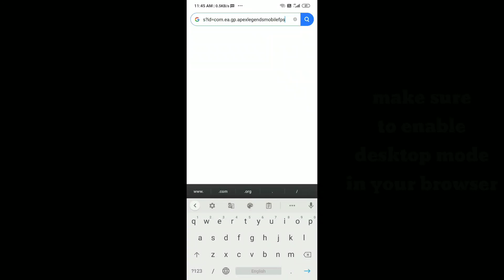how to pre-register apex legends mobile | how to fix device is not compatible problem